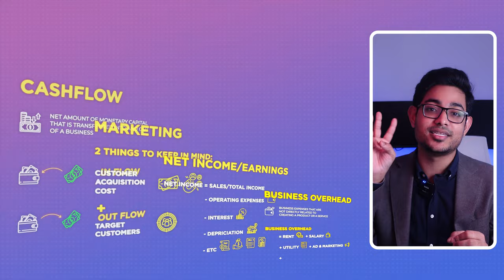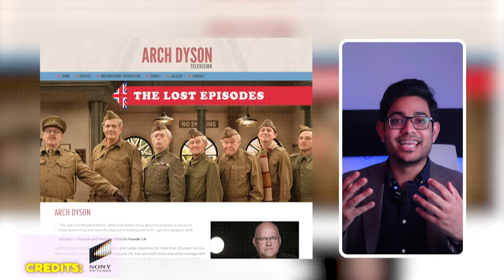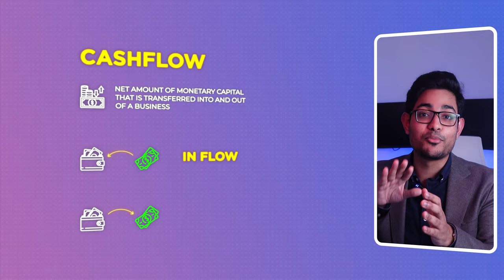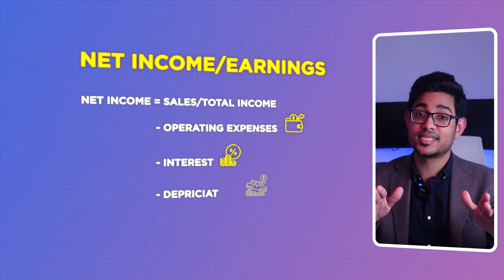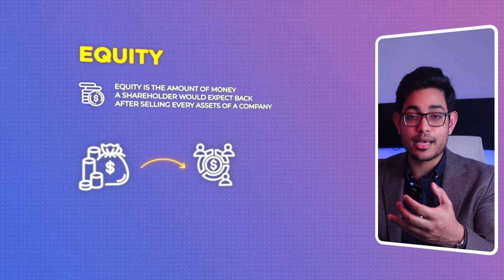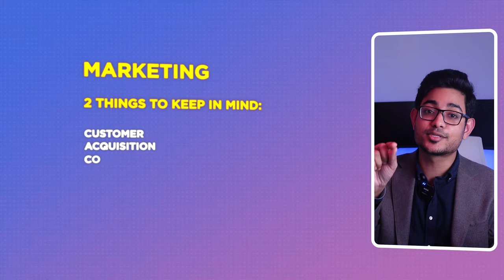SHARK TANK Bangladesh | Secrets | Behind The Scenes কি হচ্ছে শার্ক ট্যাঙ্ক বাংলাদেশে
SHARK TANK Bangladesh | SECRETS of Shark Tank Bangladesh | Behind The Scenes কি হচ্ছে শার্ক ট্যাঙ্ক বাংলাদেশে কিভাবে দেখবেন Shark Tank Bangladesh

Catch the exclusive behind the scenes of Shark Tank Bangladesh | I had the opportunity to have a chat with the new Bangladeshi sharks and WATCH the Shark Tank Shoot Live in DEEPTO TV'S STUDIO!

Timestamps:

00:33 How I got to see the exclusive behind the scenes of Shark Tank Bangladesh
2:30 What is Shark Tank Bangladesh and what is the importance of it
7:18 Setup of Shark Tank Bangladesh
8:13 Key Terms to understand and enjoy Shark Tank Bangladesh

Follow me on other platforms for financial tips and money management hacks in Bangladesh: